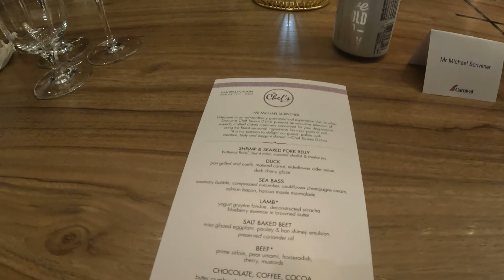Chefs Table Carnival Horizon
A look at the Chef's table on Carnival Horizopn